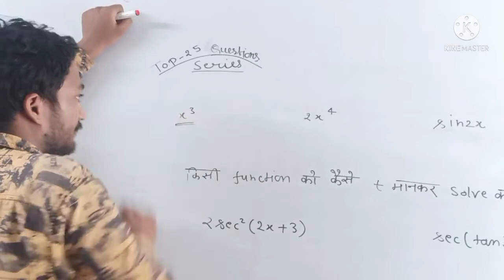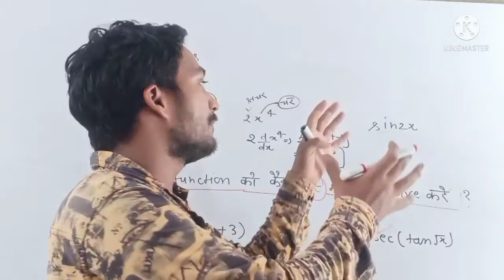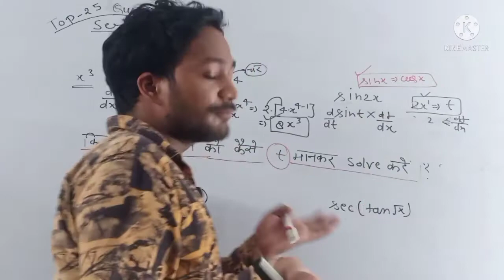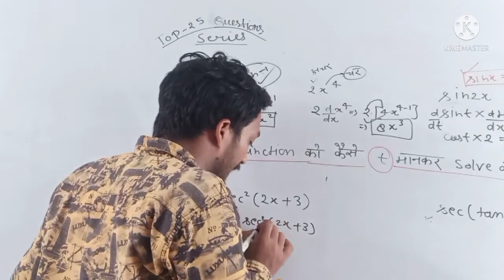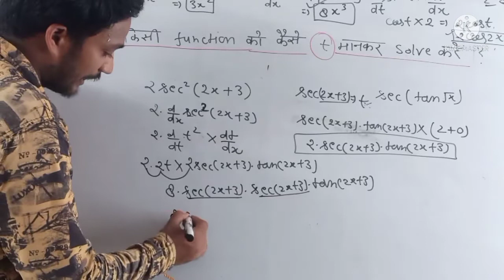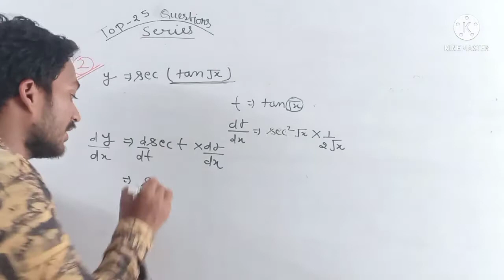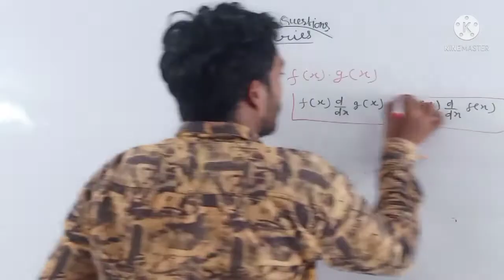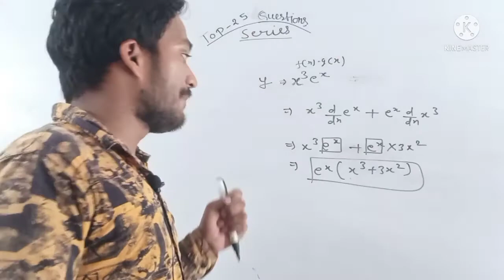अवकलन भाग- 3